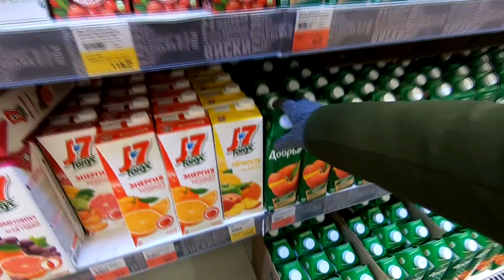Shopping in лента | Indians Shopping in Russian Supermarket | Orenburg State Medical University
video by